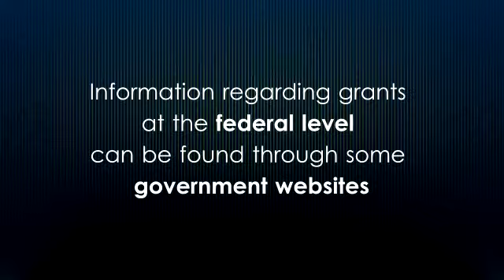Federal Government Grants -- Business Funding Tip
Federal Government Grants

There are many different grant programs for entrepreneurs offered by the US government. These federal grant programs, available to both new and existing businesses, vary in many ways. Some programs are reserved for specific minorities, industries, technologies, or areas that are economically depressed. Grants are not simple to come by, despite what some spam emails may say. Often, grants are made only if they benefit the community. For you to secure a grant, it's essential to go through a rigorous application process and follow submission deadlines. To discover more about grant opportunities at the state level, check with your state's economic development agencies. You may also find federal grant opportunities on the government's site. Additionally, some colleges and universities offer financial support to budding entrepreneurs through their small business centers. Keep in mind that grants typically don't cover your complete capital needs but they are the best possible source of financing.

To learn more about finding a federal government grant to fund your business, contact a Nevada Corporate Headquarters representative today at 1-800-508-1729.